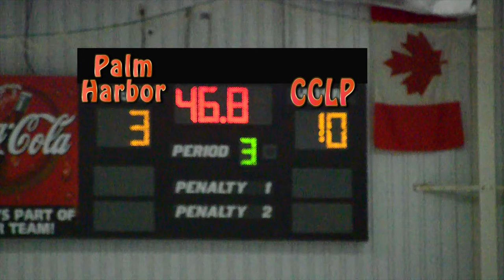CCLP v Palm Harbor 9-18-15 Ice Hockey - Cage the Elephant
CCLP v Palm Harbor High School Ice Hockey game at TBSA in Oldsmar, Florida - September 18, 2015